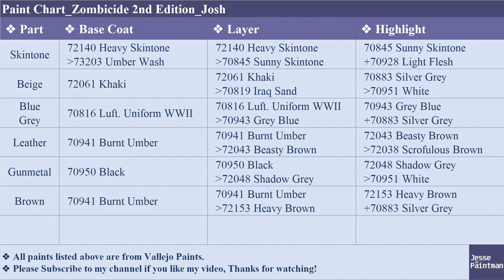How to Paint Survivor Josh from Zombicide 2nd Edition | Miniature Painting Guide E10